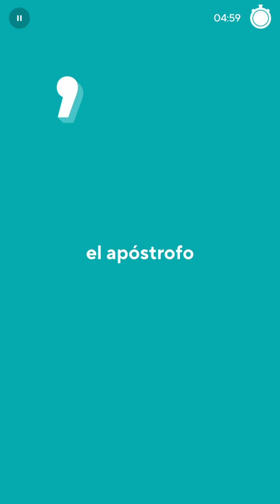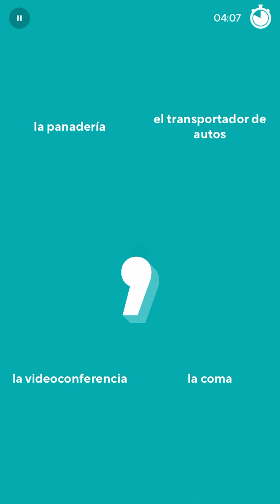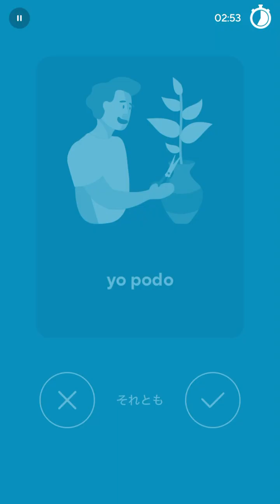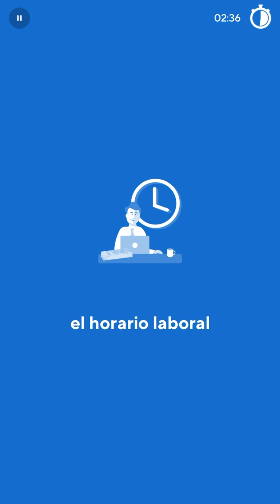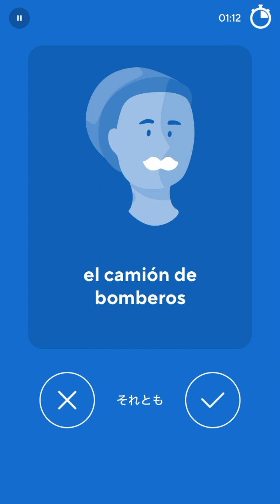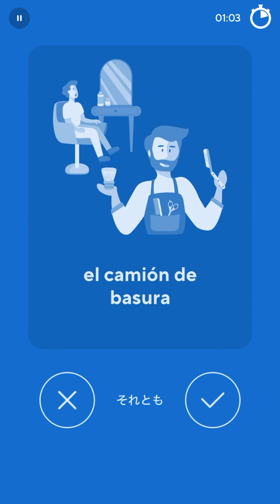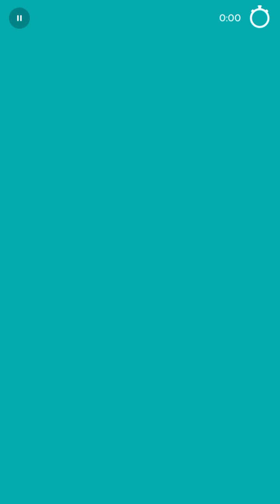2024-08-10 Drops Spanish